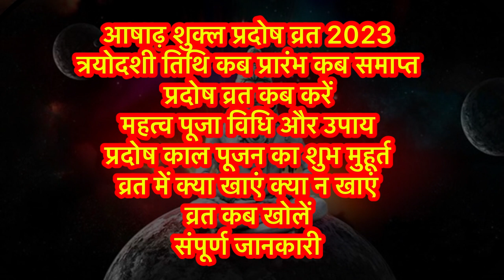प्रदोष व्रत कब है ।Pradosh Vrat Kab Hai । प्रदोष कब है ।Pradosh Kab Hai । आषाढ़ शुक्ल पक्ष प्रदोष कब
प्रदोष व्रत कब है ।Pradosh Vrat Kab Hai । प्रदोष कब है ।Pradosh Kab Hai । आषाढ़ शुक्ल पक्ष प्रदोष कब है ।

                                || धन्यवाद ||